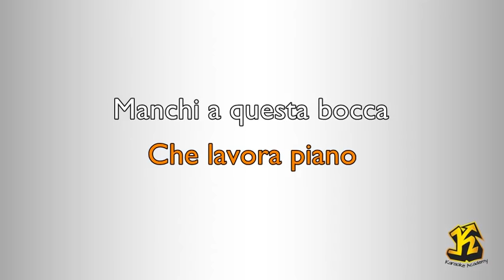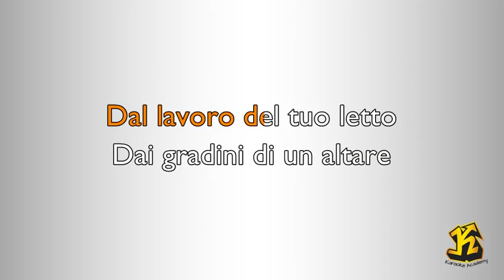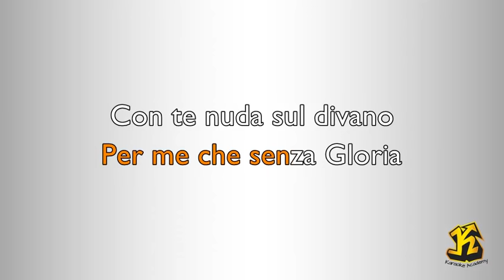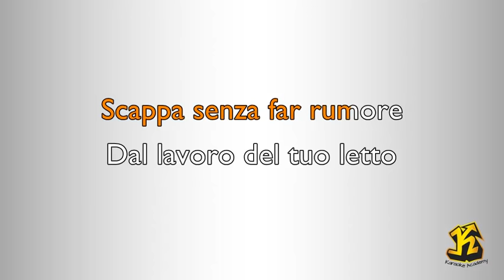Umberto Tozzi - Gloria (Versione Karaoke Academy Italia)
Compositori: Edmund K. Choi